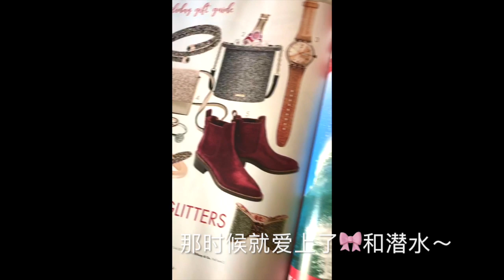Travel with me | 2017 Hawaii: Until Next Christmas 🎄爱上未来的你 给孙男神戴圣诞帽🎅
Hawaii, Honolulu

孙男神: 孙中山（1866年11月12日—1925年3月12日），名文，字载之，号日新，又号逸仙，幼名帝象，化名中山樵。